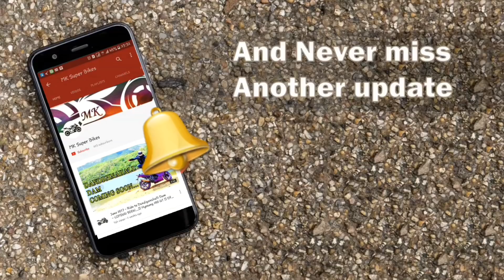MSK Vlogs LIVE QnA at DD Hills Bangalore | Best Tips from MSK Vlogs | BRS Shoaib